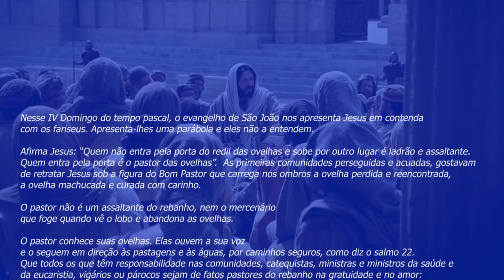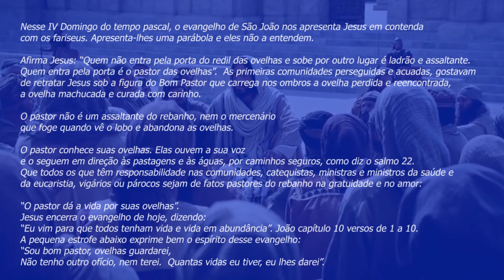PADRE BEOZZO - Domingo Bom Pastor: “Eu vim para que todos tenham vida e vida em abundância”. Jo 10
Nesse IV Domingo do tempo pascal, o evangelho de São João nos apresenta Jesus em contenda com os fariseus. Apresenta-lhes uma parábola e eles não a entendem.

Afirma Jesus: “Quem não entra pela porta do redil das ovelhas e sobe por outro lugar é ladrão e assaltante. Quem entra pela porta é o pastor das ovelhas”.
As primeiras comunidades perseguidas e acuadas, gostavam de retratar Jesus sob a figura do Bom Pastor que carrega nos ombros a ovelha perdida e reencontrada, a ovelha machucada e curada com carinho.
O pastor não é um assaltante do rebanho, nem o mercenário que foge quando vê o lobo e abandona as ovelhas.
O pastor conhece suas ovelhas. Elas ouvem a sua voz e o seguem em direção às pastagens e às águas, por caminhos seguros, como diz o salmo 22.
Que todos os que têm responsabilidade nas comunidades, catequistas, ministras e ministros da saúde e da eucaristia, vigários ou párocos sejam de fatos pastores do rebanho na gratuidade e no amor:
“O pastor dá a vida por suas ovelhas”.
Jesus encerra o evangelho de hoje, dizendo:
“Eu vim para que todos tenham vida e vida em abundância”. Jo 10,1-10
A pequena estrofe abaixo exprime bem o espírito desse evangelho:
“Sou bom pastor, ovelhas guardarei,
Não tenho outro ofício, nem terei.
Quantas vidas eu tiver, eu lhes darei”.